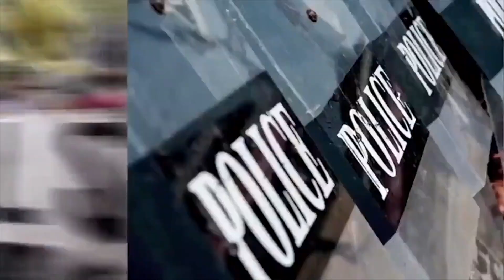IS THIS NORMAL? - 6-25-19 - SUBSCRIBE YA BASTIDS!